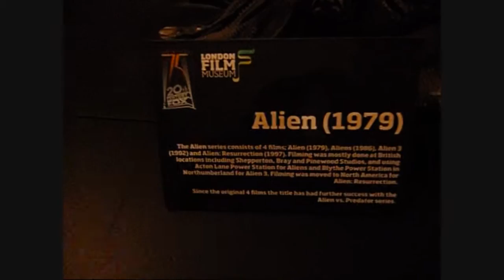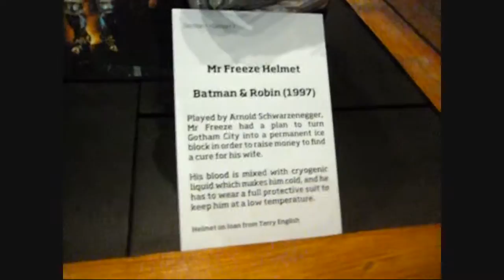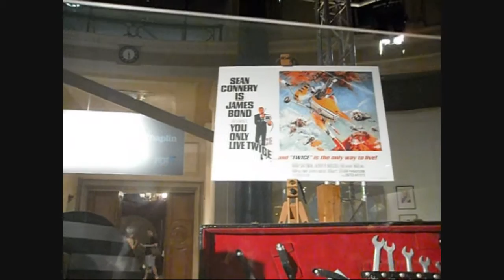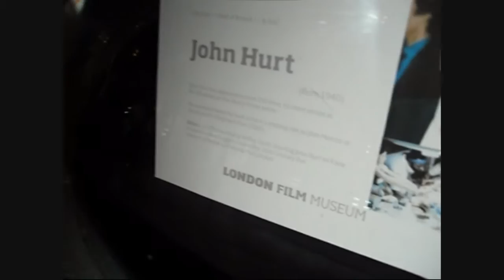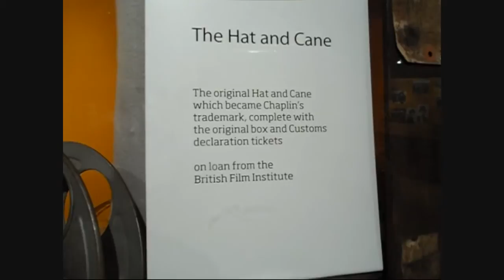The London Film Museum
A trip to the London Film Museum. Featuring some fantastic original and rare props and costumes from some of the biggest films of all time.